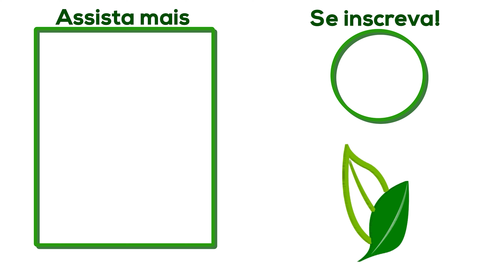PREPARO DE CALDA EFICIENTE PARA A LAVOURA DE SOJA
Nesse vídeo te ensino a como fazer um preparo de calda eficiente para resolver o problema da lagarta na sua lavoura de soja.

Fique a vontade para comentar e dizer o que achou do vídeo.

Entre no meu canal do telegram, lá eu te dou conteúdos exclusivos sobre tudo que eu vejo que vai te ajudar a ter uma lavoura lucrativa, e a aumentar teu lucro em até 40% ☛
E cara, não entre nesse canal se você não estiver disposto a se esforçar para alcançar esse resultado, eu só quero pessoas que estejam realmente interessadas em crescer no agro.

Quer aprender a ter uma lavoura lucrativa, e aumentar teu lucro na agricultura em até 40%? Se a resposta for sim, e se você realmente querer chegar nesse objetivo, eu recomendo que você se cadastre na minha lista de e-mails para receber todo o meu conteúdo 2 semanas antes de todo mundo, aqui o link para você se cadastrar (é de graça)